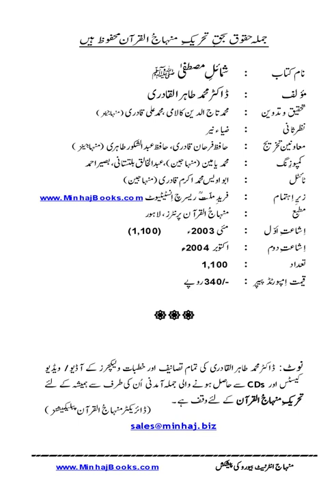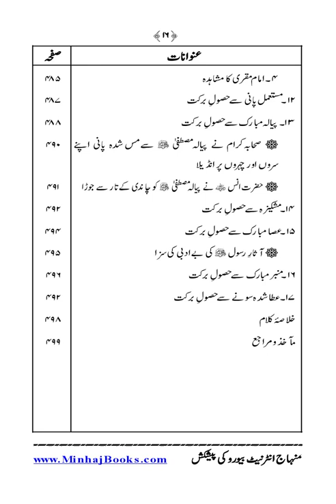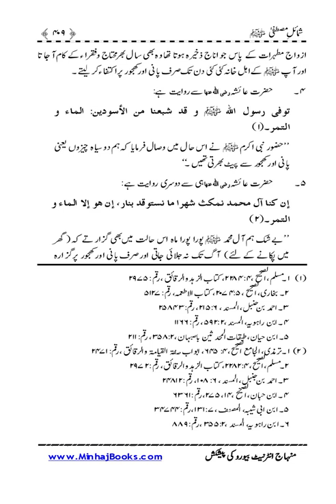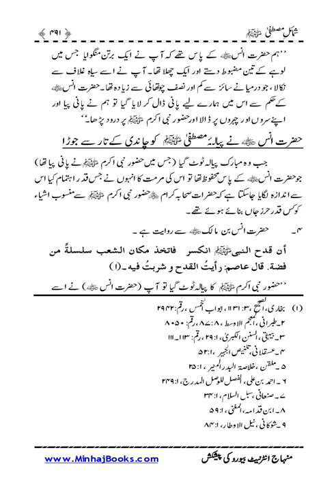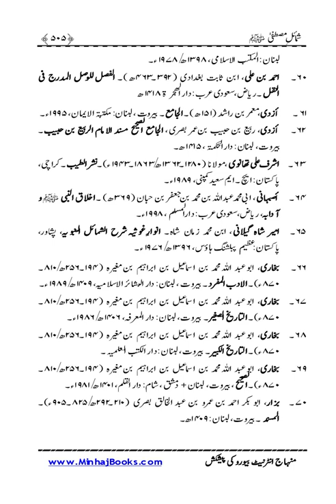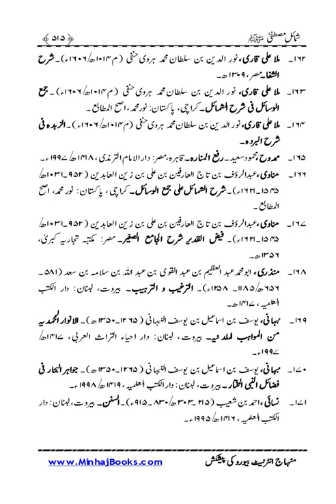Shumila Mustafa saw|Dr Muhammad Tahir ul Qadri| Minhaj ul Quran Book